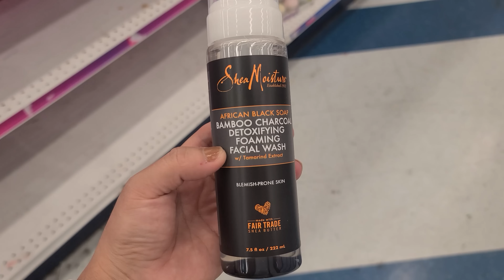No Esperaba Que Me Dijera Algo Así!